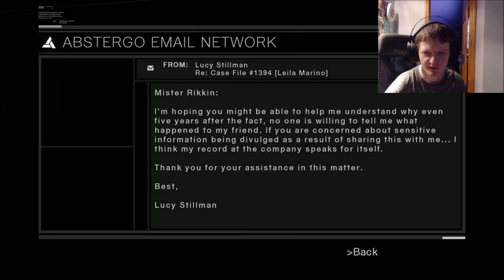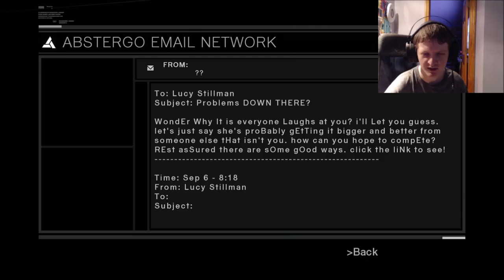Assassin's Creed 1 Part 11- Robert De Sable, Grandmaster Of The Templar Knights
Part 11 of my walkthrough of Assassins Creed. On this part we are going after Robert De Sable grandmaster of the Templar Order.